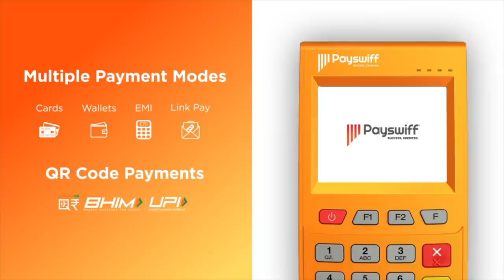ரஜினியை சீண்டுகிறாரா விஜய்சேதுபதி ? -பரத் பத்திரிகையாளர் | ஆதனின் அரசியல் மேடை | Episode 152